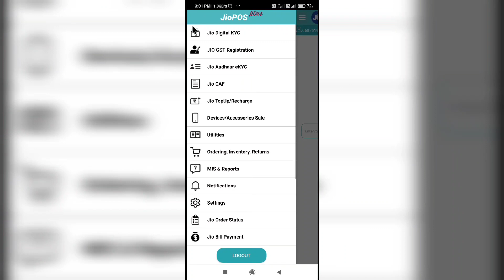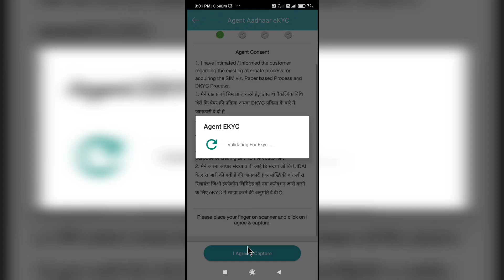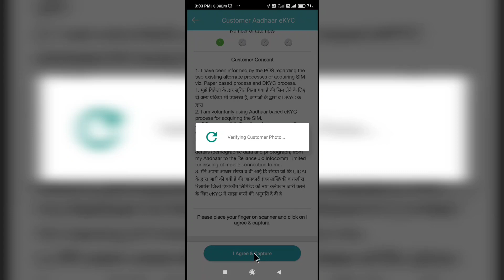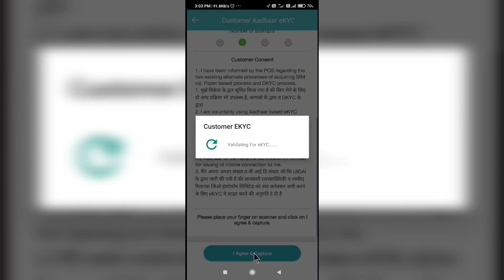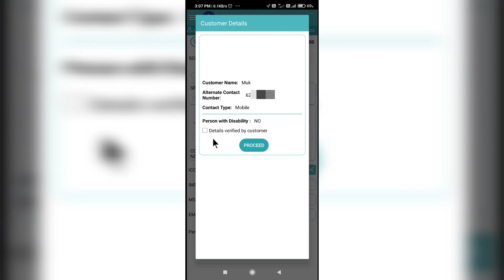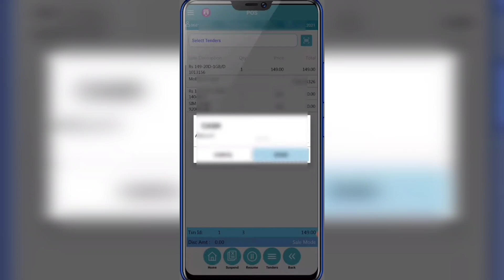Jio Aadhar eKYC SIM activation New process 2022 | Jio SIM activation by Jio Aadhar eKYC 2022.